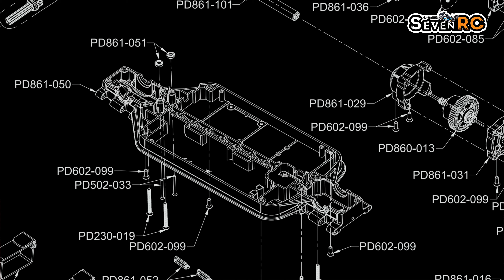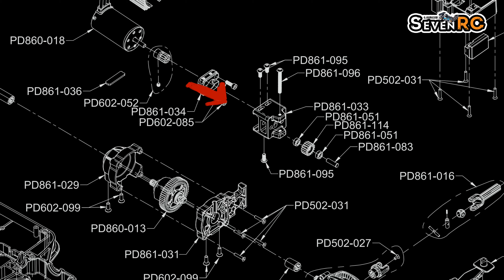PD-Racing TK10 Dark Knight RC Car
China's top model brand has produced a large number of well-known remote control models with a weight of 3.8KG without batteries. The body design is good, the materials used are also very solid, and the maintenance is relatively simple. The aesthetic details still need improvement, but the overall appearance is quite good. Next, we will have a ground driving experience.